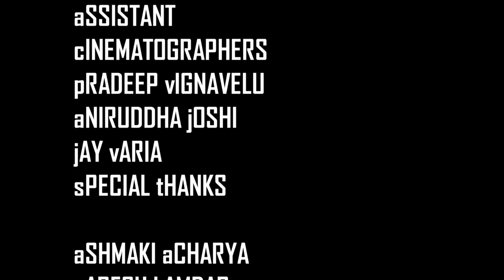Keede Ki Janma Katha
A man full of sin, in search of catharsis.

(Caution: Please use headphones to watch)
5D (Night lighting exercise in WWI)

Cast: Nitin Katyal, Priyanka Gill, Heena Rao

Writer & Director - Pratik Moitro

Producer- Neel Patel

Cinematographer- Pratik Parmar

Editor - Tony Singsit

Sound Design- Kartik Pangare

Assistant Director- Parth Saurabh Chaudhary, Vidya Vishal C